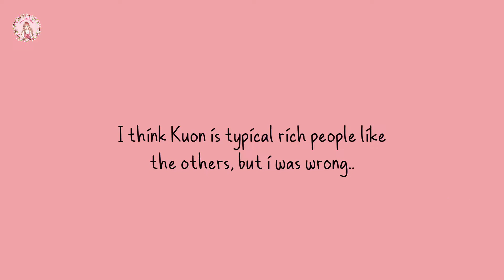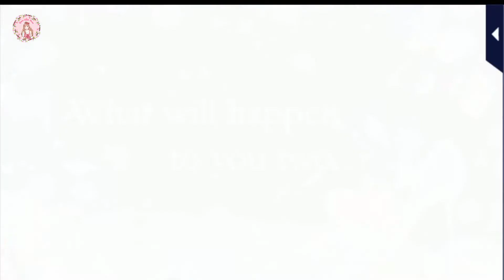Kaisei Kuon - Main Story 1 Gameplay Walkthrough || PART 4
Title: Kings of Paradise